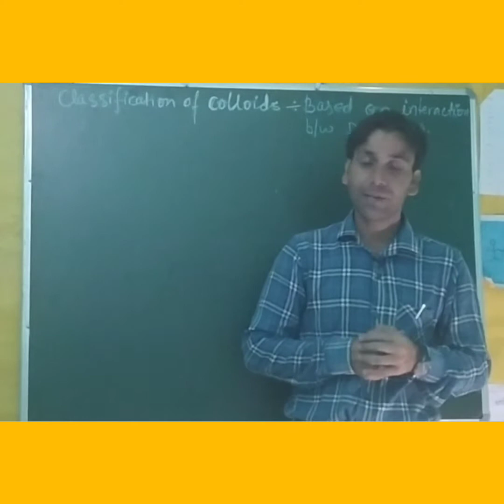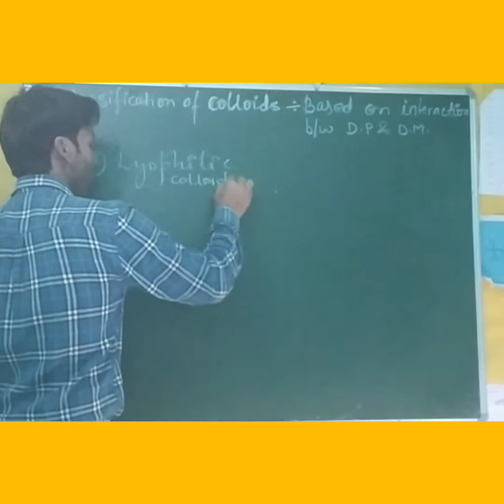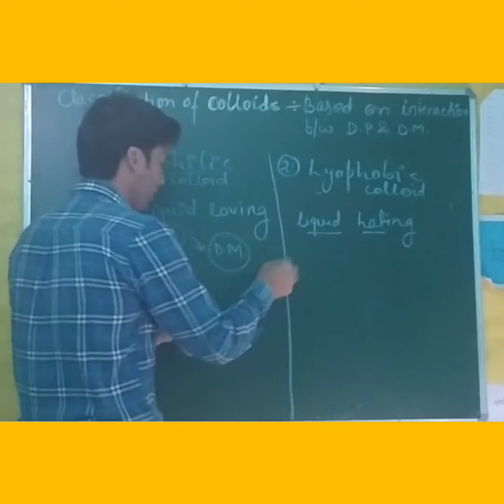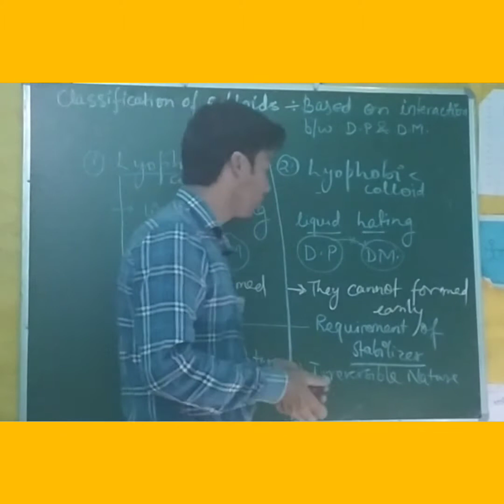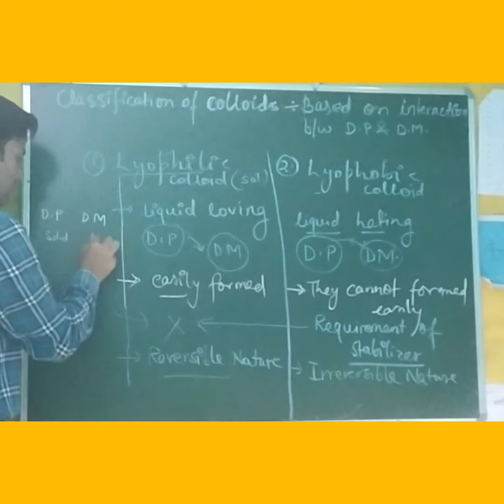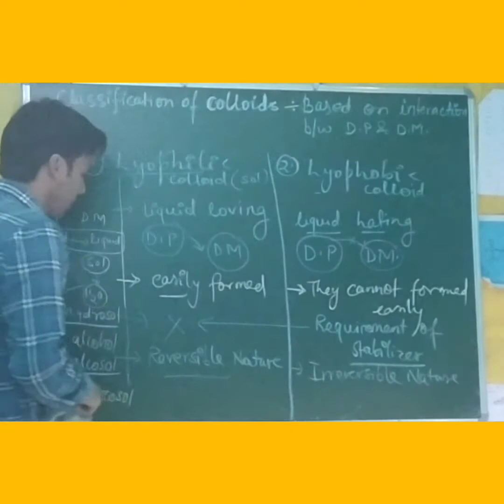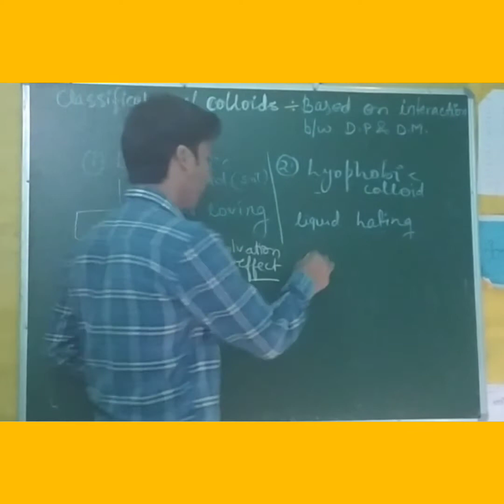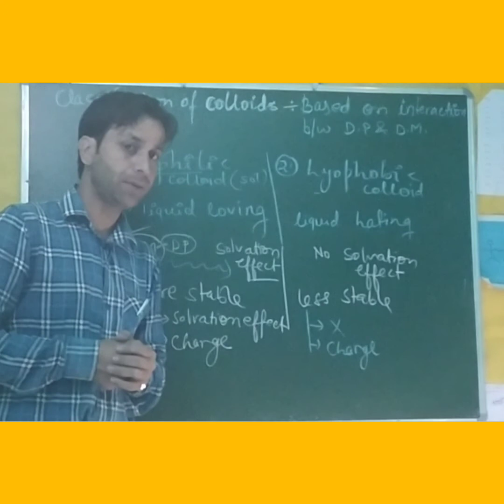Surface Chemistry lect 05 lyophilic# and lyophobic sol# stability#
द्रव-स्नेही और द्रव-विरोधी कोलॉइड किसे कहते हैं#? difference Between lyophilic and lyophobic sol